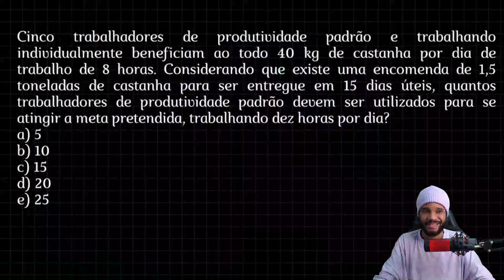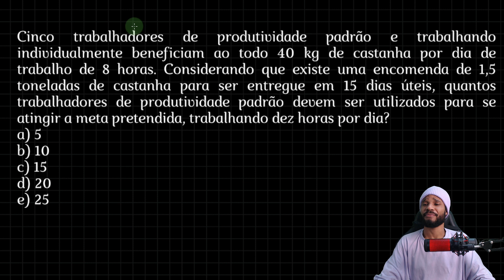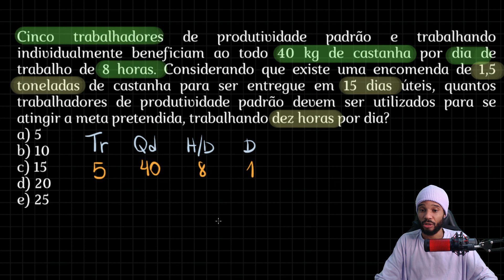CONCURSO DO BANCO DO BRASIL - REGRA DE TRÊS COMPOSTA COM QUATRO GRANDEZAS - CABEÇA E BUNDA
Este vídeo apresenta uma questão de regra de três composta envolvendo quatro grandezas diferentes. A questão apresenta um problema matemático com três situações distintas, cada uma com diferentes valores de grandezas. O objetivo é utilizar a regra de três para calcular o valor da quarta grandeza desconhecida. O vídeo explica passo a passo como resolver a questão, utilizando fórmulas matemáticas e exemplos práticos para ilustrar a solução. É uma ótima opção para quem está se preparando para o concurso do Banco do Brasil 2023 e quer aprimorar seus conhecimentos em regra de três composta.